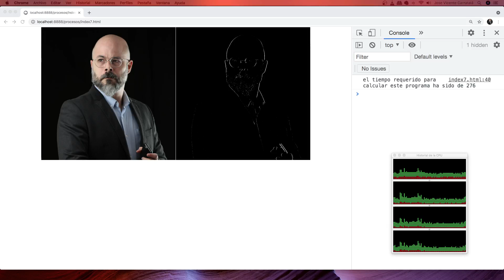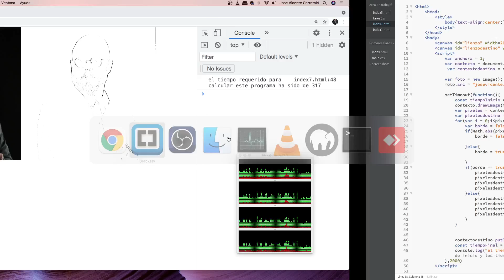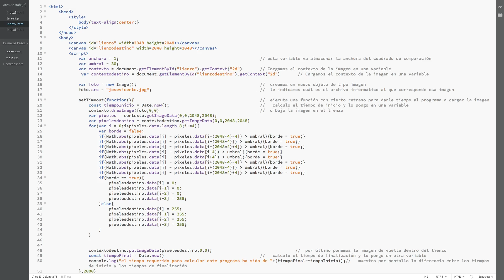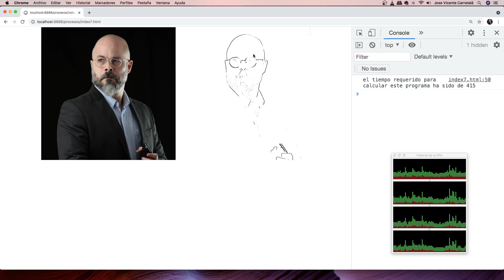Curso de programación multiproceso parte 2 00006 Ampliando la funcion a mas pixeles vecinos